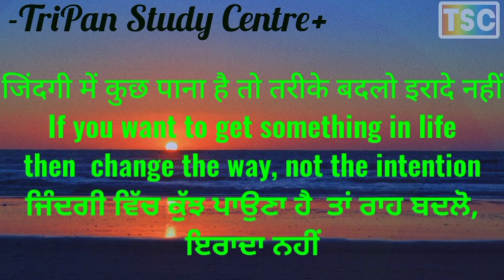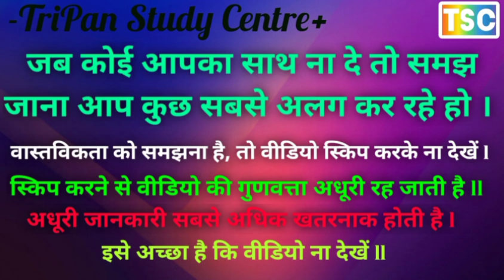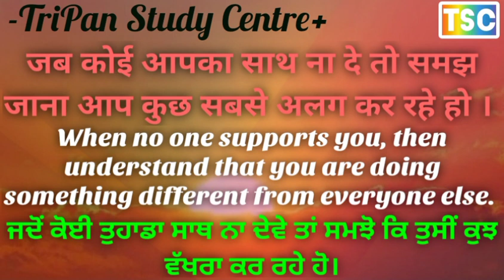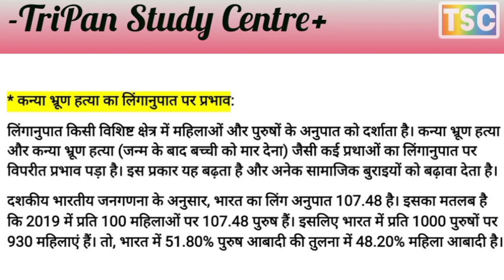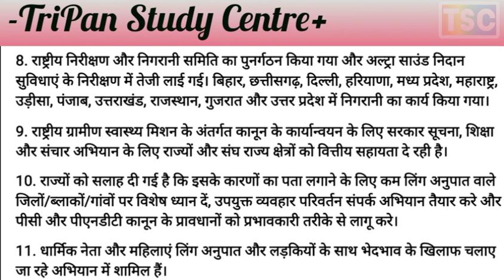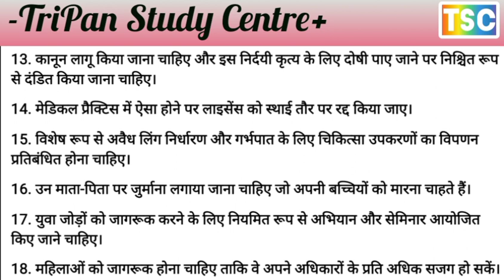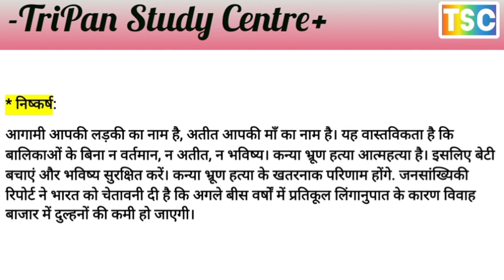कन्या भ्रूण हत्या को रोकने के उपाय और सरकार की पहल / कन्या भ्रूण हत्या का लिंगानुपात पर प्रभाव / p-B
नियंत्रण के लिये प्रभावकारी उपाय
*भ्रूण हत्या को रोकने के उपाय और सरकार की पहल
* कन्या भ्रूण हत्या का लिंगानुपात पर प्रभाव
* कन्या भ्रूण हत्या का कारण
* कन्या भ्रूण हत्या क्या है?
* निष्कर्ष
कन्या भ्रूण हत्या अल्ट्रासाउंड स्कैन जैसे लिंग पहचान परीक्षण के बाद जन्म लेने से पहले मां के गर्भ से कन्या भ्रूण को समाप्त करने की गर्भपात की प्रक्रिया है। भारत में कन्या भ्रूण हत्या और यहां तक ​​कि कोई भी लिंग पहचान परीक्षण अवैध है। यह उन माता-पिता के लिए शर्म की बात है जो एक बच्चे के लिए निराश हैं और साथ ही डॉक्टर भी इसके लिए विशेष रूप से गर्भपात कर र